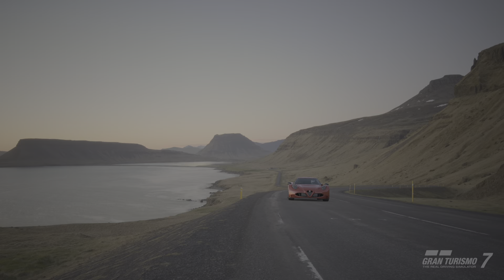GT7 - Scapes Film / Alfa Romeo 4C Gr.3 Road Car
GT7 Scapes Filme.